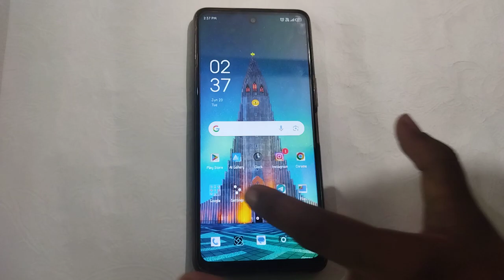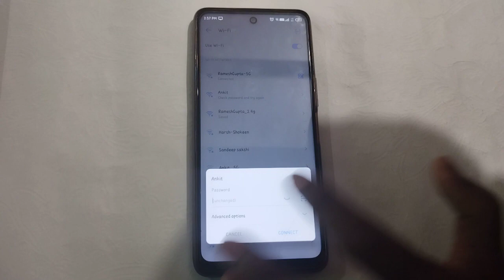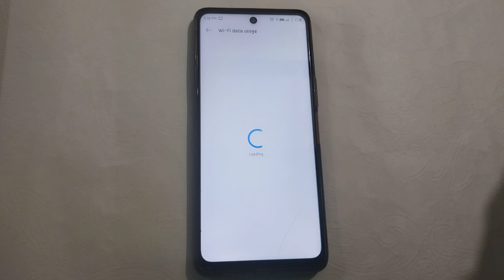tecno Spark 10 PRO Wi Fi settings, how to connect disconnect Wi Fi in Techno Spark 10 Pro